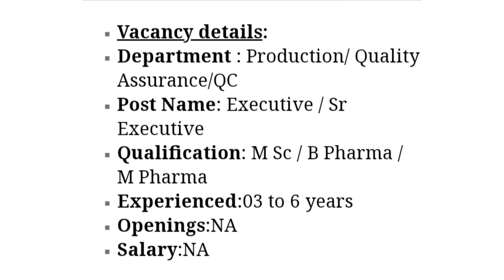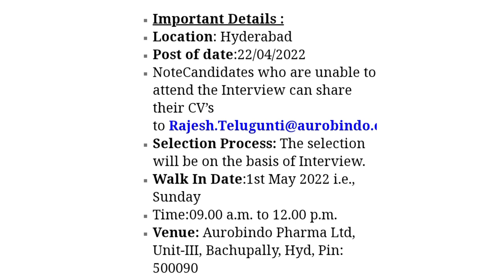Aurobindo Pharma Walk In 1st May 2022 for Production/ Quality Assurance/QC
Vacancy details:
Department : Production,Quality Assurance,QC
Post Name: Executive, Sr Executive
Qualification: M Sc , B Pharma,M Pharma
Experienced:03 to 6 years
Important Details :
Location: Hyderabad
Selection Process: The selection will be on the basis of Interview.
Walk In Date:1st May 2022 i.e., Sunday
Time:09.00 a.m. to 12.00 p.m.
Venue: Aurobindo Pharma Ltd, Unit-III, Bachupally, Hyd, Pin: 500090